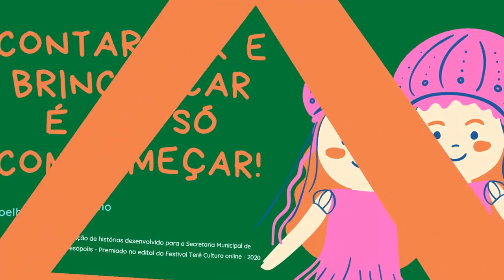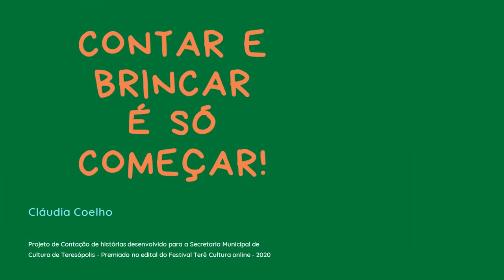Festival Terê Cultura Online. Cláudia Coelho - Contar e Brincar é só Começar